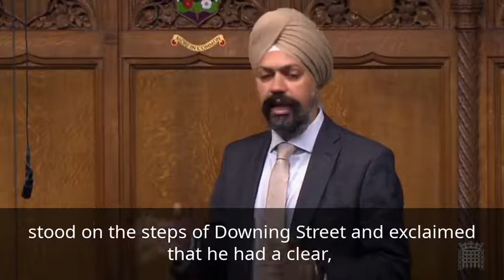DHSC UQ- Social Care Crisis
Boris Johnson stood on the steps of Downing Street, claiming he had a clear, prepared plan to solve the social care crisis, but almost two years later and still no plan in sight!

Where’s the hold up, or was he simply lying to the nation as usual?